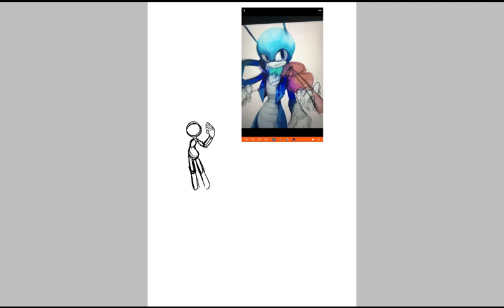Jiminy Hopper the Cricket (speedpaint)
This character is the "pet" of my group in an intercommunity competition between six Spanish Amino communities,  and I'm participating in the Sonic one. This character belongs to me,  nakamaslee, ADRI, Bler and erizita vengadora